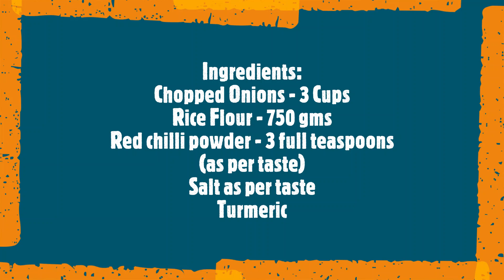Crispy Onion Snack that can be stored for upto 1-2 months | Onion Ribbon Pakoda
This is a snack recipe made with onion puree which anybody can like. Its very simple and easy to make snack recipe. Try and enjoy!
Ingredients:
Chopped Onions - 3 Cups
Rice Flour - 750 gms
Red chilli powder - 3 full teaspoons (as per taste)
Turmeric
కావలసినవి:
తరిగిన ఉల్లిపాయలు - 3 కప్పులు
బియ్యం పిండి - 750 గ్రాములు
ఎర్ర కారం పొడి - 3  టీస్పూన్లు (రుచి ప్రకారం)
రుచి ప్రకారం ఉప్పు
పసుపు